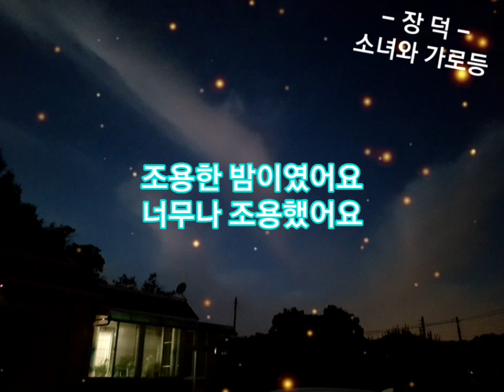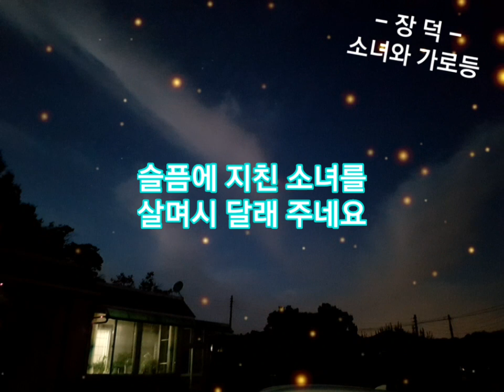소녀와 가로등 - 장덕 (가사)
장덕 1961년생~1990년2월4일. 1975년 데뷔